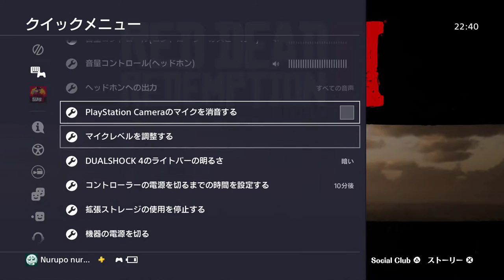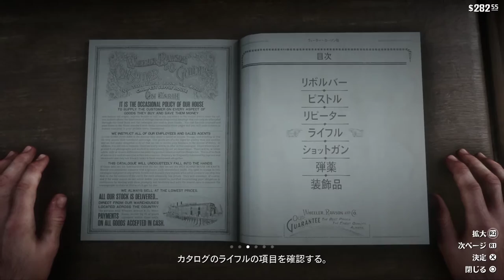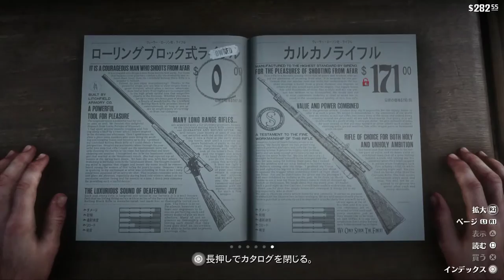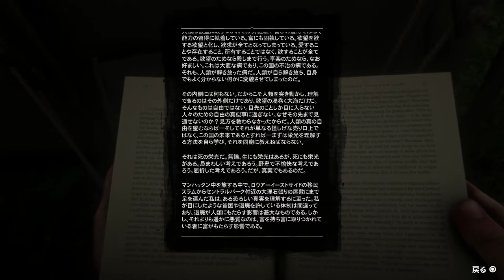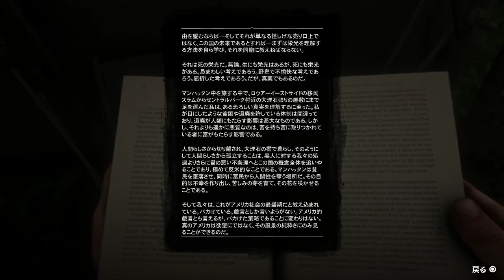Red Dead Redemption 2 ps4 pro